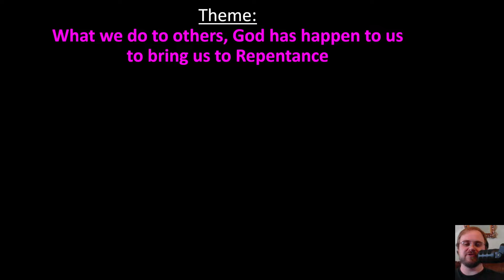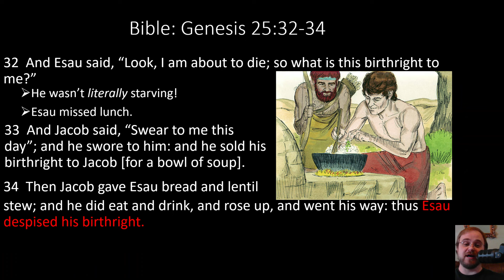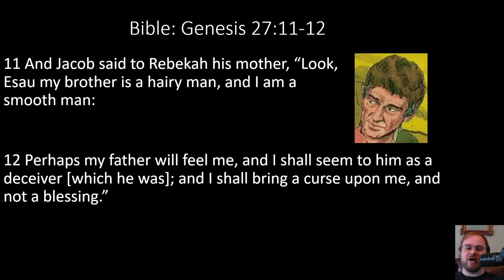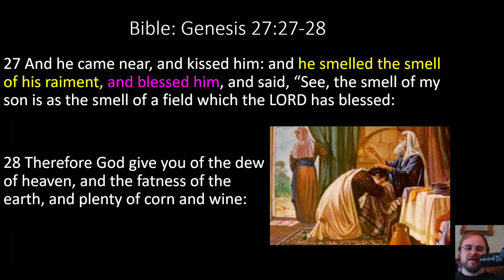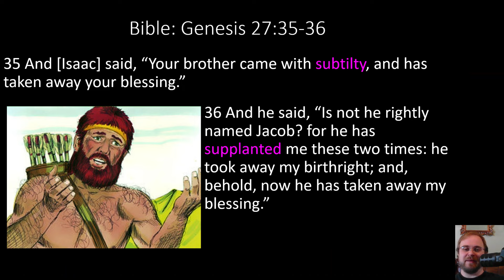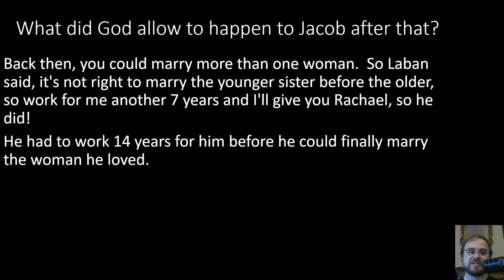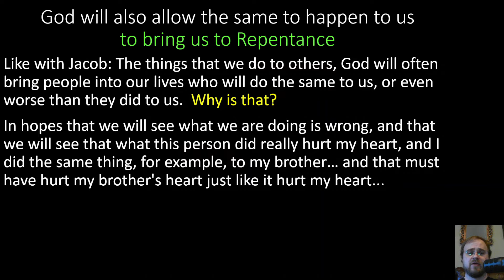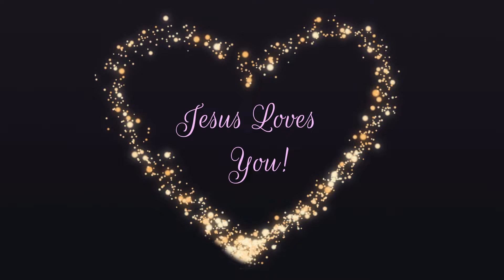Moriel Kids Lesson 19: Jacob The Supplanter (Genesis 25:29-34, 27:1-40)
Hi!  This is an important lesson to learn here, about how when we do mean and hurtful things to others, and don't repent of it, Jesus will allow people to come into our lives who do the same thing to us so that we will repent of it.

There's a lot we can learn from this lesson.  It's important to spend time with Jesus in prayer, and ask him to show us these things and help us not keep doing those things any more.

I hope you enjoy this lesson.

God bless,

Rick